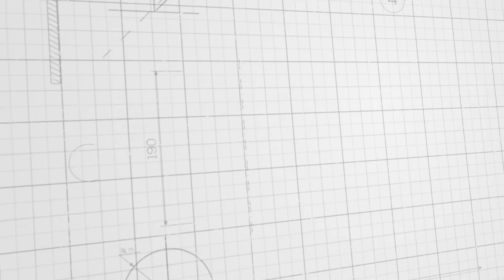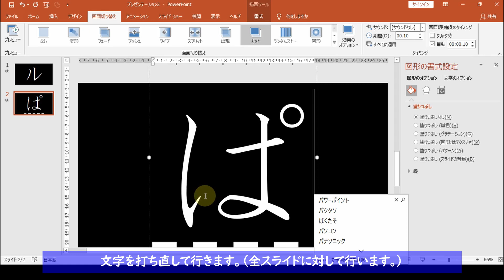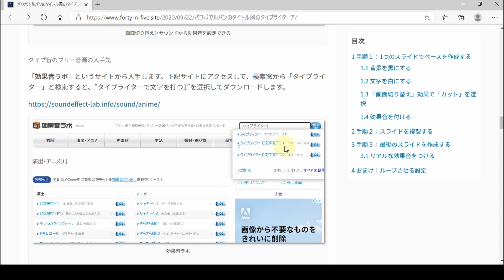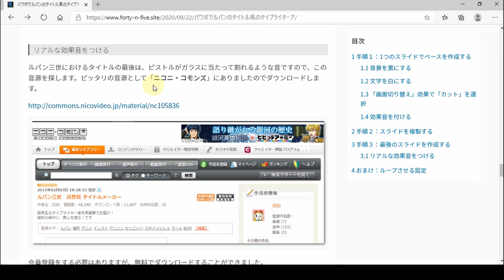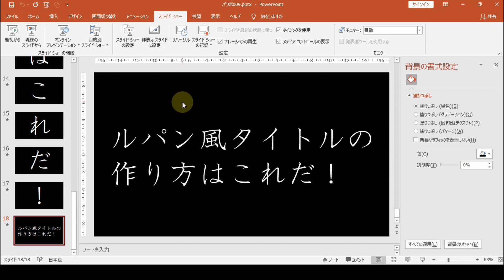PowerPointでルパン風のタイトルアニメーションの作り方 [パワーポイント資料作成工程の動画 #010]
パワーポイントで余興などで使えるルパン風のタイトルアニメーションを作成する方法です。

・作成方法はブログにも記載しています。

・パワーポイントからmp4で動画として書き出す場合は注意が必要です。ブログに注意事項をまとめております。

 Song:Summer
 Composer: Benjamin Tissot